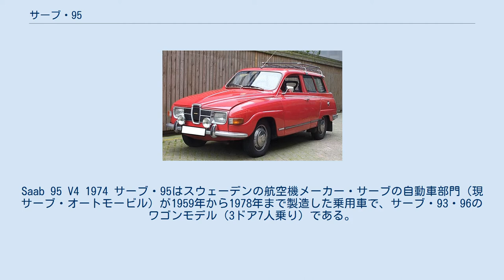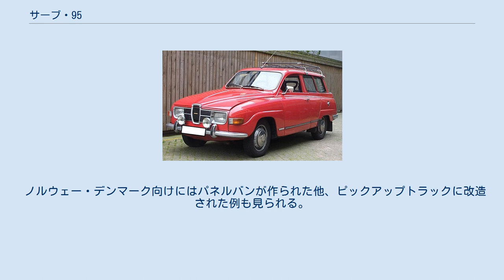サーブ・95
Saab 95 V4 1974 サーブ・95はスウェーデンの航空機メーカー・サーブの自動車部門（現サーブ・オートモービル）が1959年から1978年まで製造した乗用車で、サーブ・93・96のワゴンモデル（3ドア7人乗り）である。
 縦置きの前輪駆動で、長い下り坂での焼きつきを防ぐフリーホイール機構を持つ点は93と同様であったが、95で最初に用いられたエンジンは、水冷、2サイクル、直列3気筒、排気量841ccであった。
当時の93は750ccであったが、95ではワゴン化による車両総重量（乗車定員と積載重量）増加を考慮し、排気量が拡大された。
95の後を追う形で1963年以降の96も850ccとなった。
 1967年以降は96と同様、フォード・タウヌス12M/15M用の4サイクルV型4気筒エンジンに変更され、1,498cc、55馬力となった。
同時にヘッドランプが丸型から角型となった。
 1976年モデルでは後ろ向きのサードシート（ジャンプシート）が廃止され、一般的な5人乗りとなり、1978年、96より二年早く生産中止となった。
累計生産台数は110,527台であった。
 ノルウェー・デンマーク向けにはパネルバンが作られた他、ピックアップトラックに改造された例も見られる。